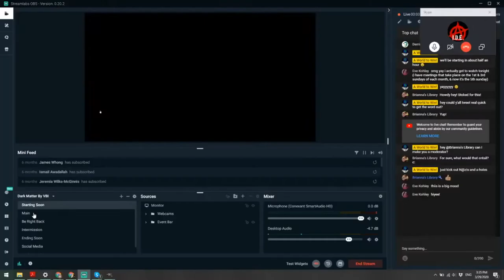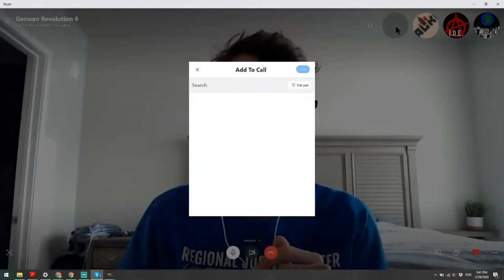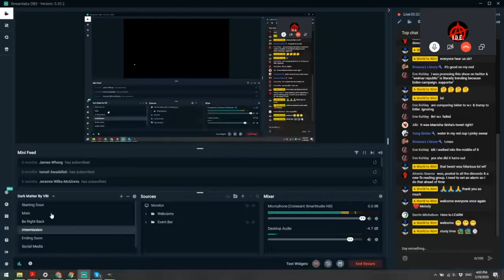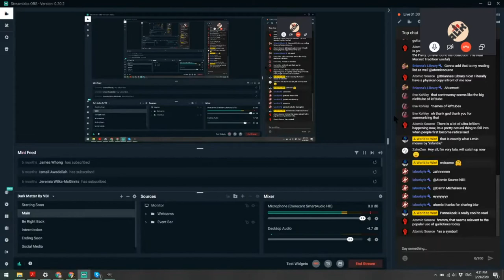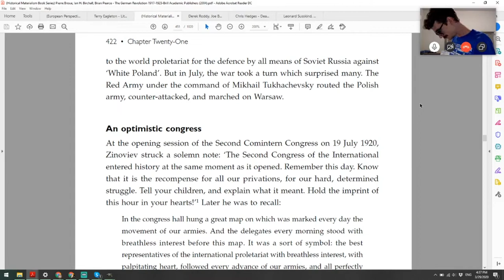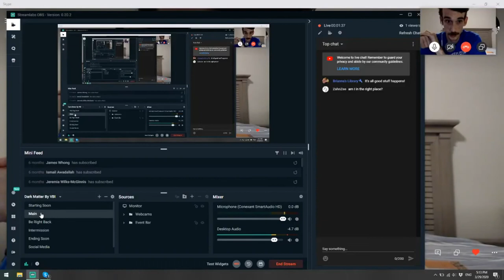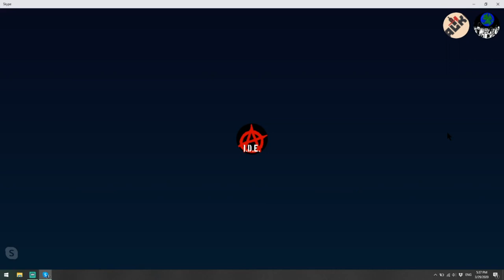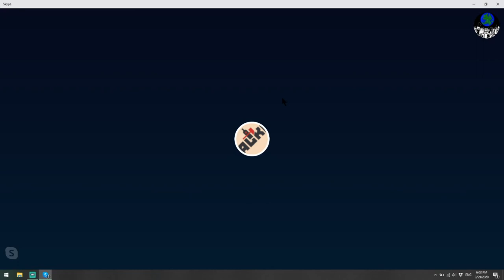"The German Revolution, 1918-1923" discussion pt. 6 (feat. Alki Historiker) [FULL VERSION]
[NOTE: this stream was interrupted by my laptop battery running out. I cut together the original streams into one video here. The livechats are unavailable as a result, but the viewing experience should be greatly improved.]

Join Melody, Kyle, Simba and Izzy again as we discuss a pivotal moment in the history of the socialist movement. This time, we'll be joined by German history YouTube educator Alki Historiker. "The German Revolution, 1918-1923" by Pierre Broué is an extensive book on the topic, so we'll be doing a series of livestreams to break it down a couple of chapters at a time and really get into it. Last time, we covered Chapters 15-18; this time, we'll be talking about Chapters 19-22.